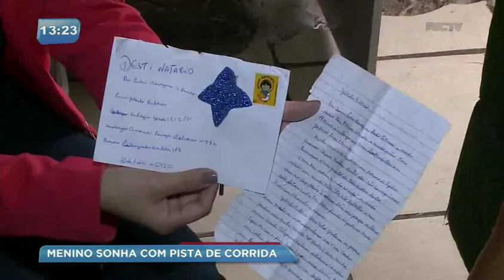Menino de apenas cinco anos emociona com carta para o Papai Noel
A equipe do Balanço Geral Curitiba vai até casa do Pedro Henrique para entender um pouco melhor sobre a carta. É emocionante!